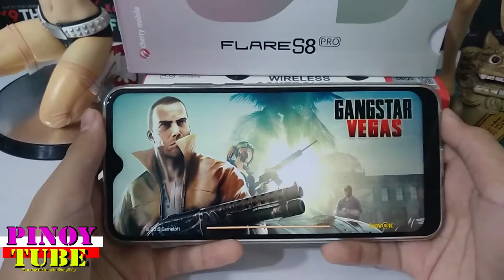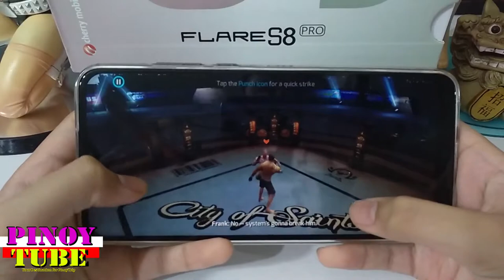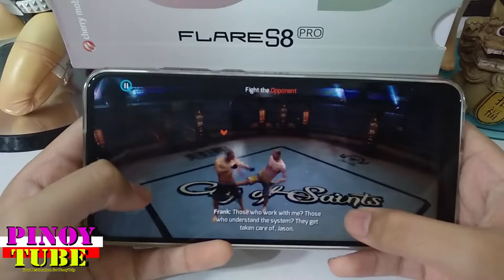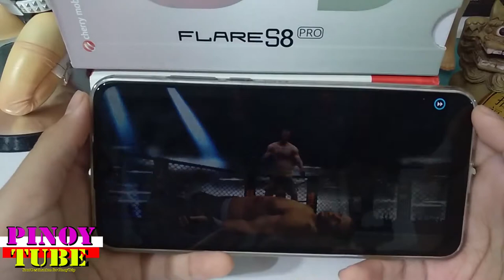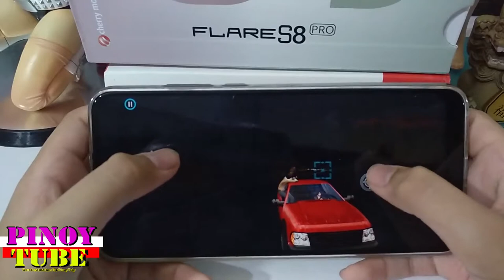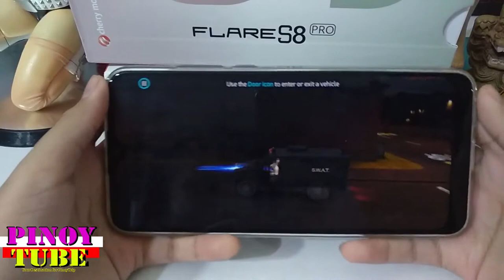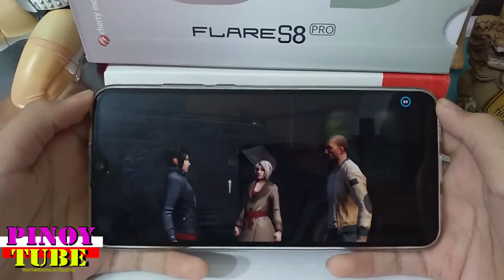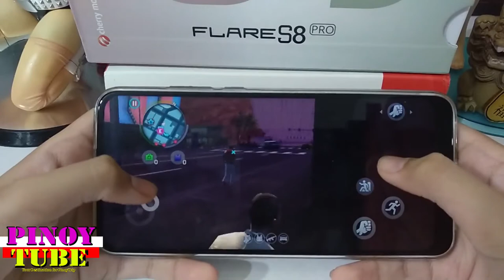Cherry Mobile Flare S8 Pro Gametest Gangster Vegas - Pinoytube